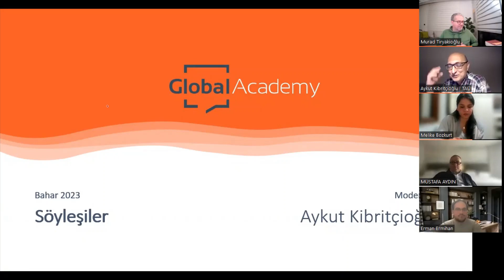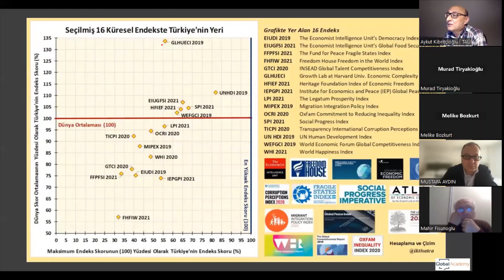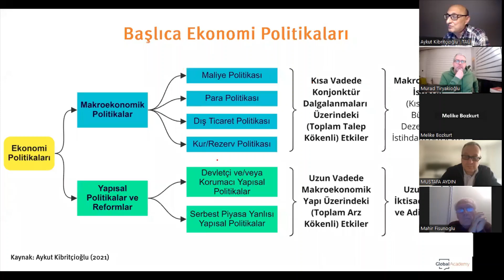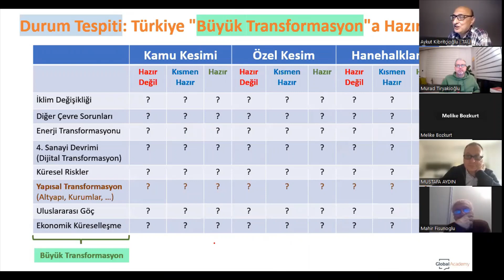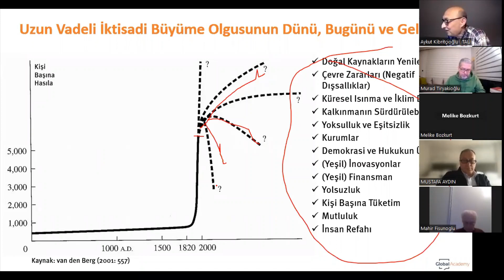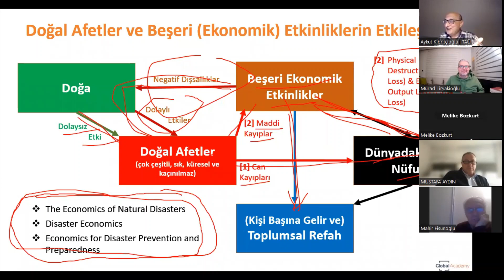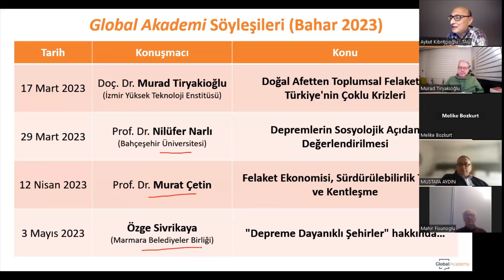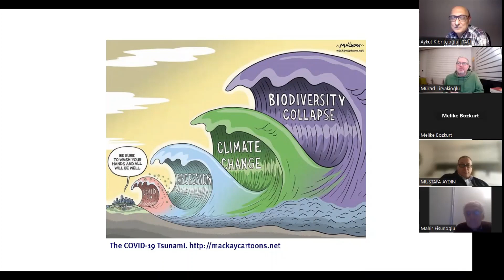GA Söyleşileri: "Doğal Afetten Toplumsal Felakete: Türkiye'nin Krizleri", Doç. Dr. Murad Tiryakioğlu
Çoklu krizler özellikle pandemi ile birlikte Türkiye’nin içinde bulunduğu durumu en iyi özetleyen ifadelerden biri olarak kabul görüyor. Derinleşen ekonomik krizin gölgesinde pandemi kısıtlamalarından çıkmaya çalışan ülke Maraş Depremleriyle büyük bir yıkım yaşadı. Etkilerini, aradan geçen süreye rağmen anlamaya dahi başlayamadığımız bir belirsizlik süreci yaşanıyor. Doğal bir afetin toplumsal bir felakete dönüşümüne şahit oluyoruz ve ülkenin karşı karşıya kaldığı krizler çeşitleniyor ve derinleşiyor. Bu gerçekler çerçevesinde şekillenecek söyleşi yakın gelecekte daha belirgin olarak karşımıza çıkacak toplumsal ve ekonomik etkileri çok boyutlu olarak ele almayı amaçlıyor.

Konuşmacı: Doç. Dr. Murad Tiryakioğlu

Kolaylaştırıcı: Prof. Dr. Aykut Kibritçioğlu